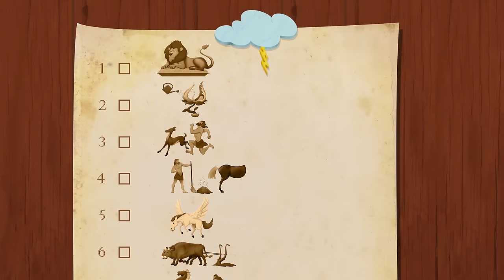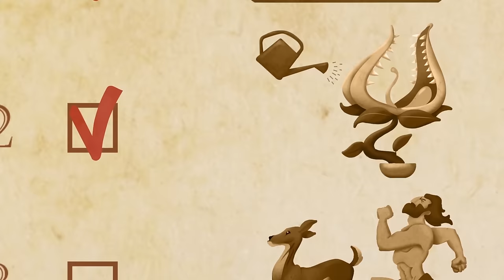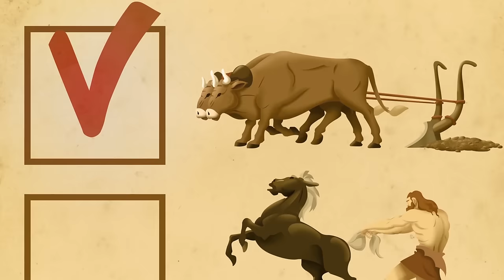Oggy and the Cockroaches ⚡️ THE WRATH OF ZEUS (S05E65) CARTOON | New Episodes HD